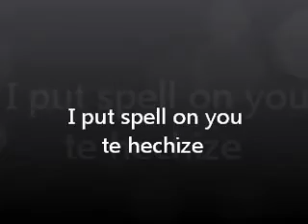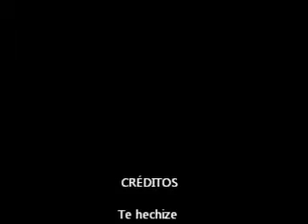Mi película-i PUT SPELL ON YOU.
Te hechize